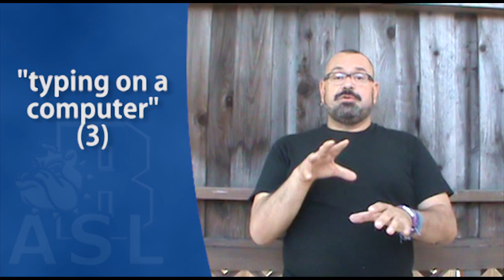ASL I UNIT 2